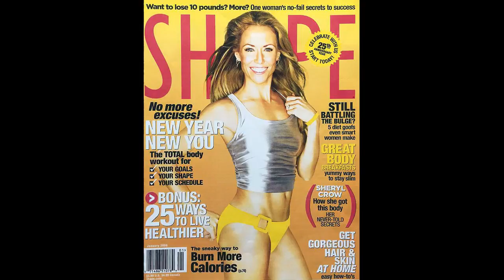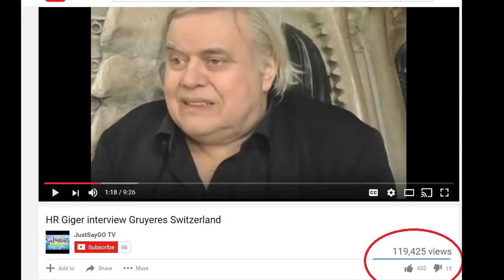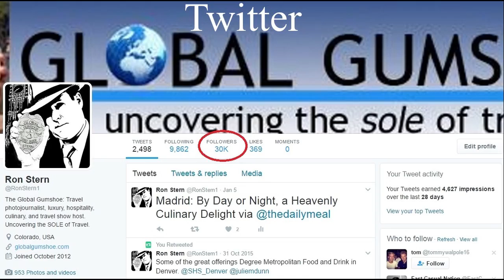Ron & Nancy Stern Travel Promo 2 14 2017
Watch this 2 1/2 minute video of Ron & Nancy Stern as the explain their travel adventures and the benefits of their two websites.